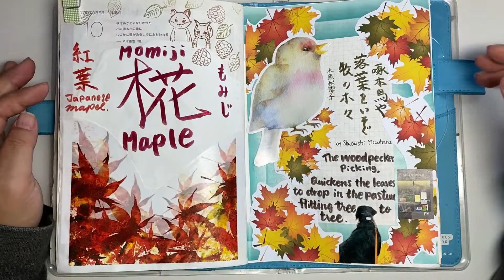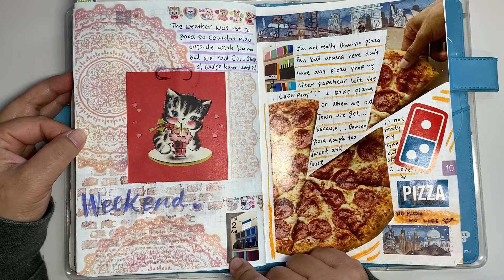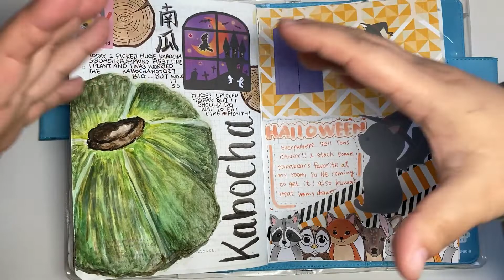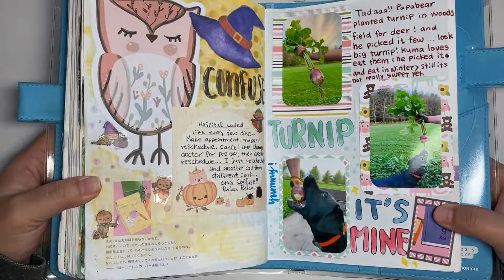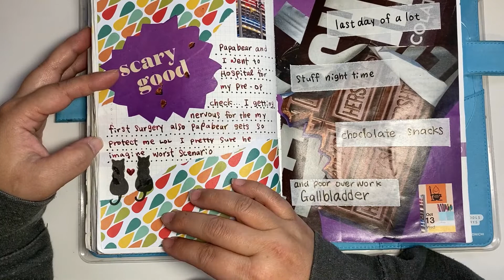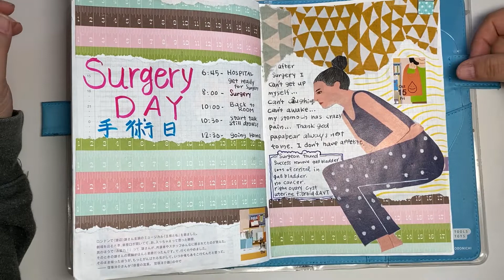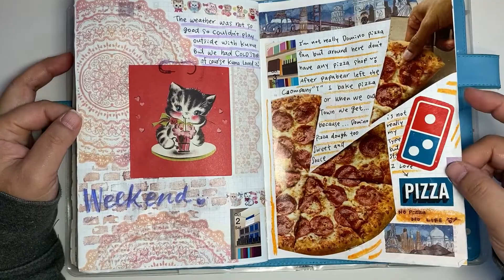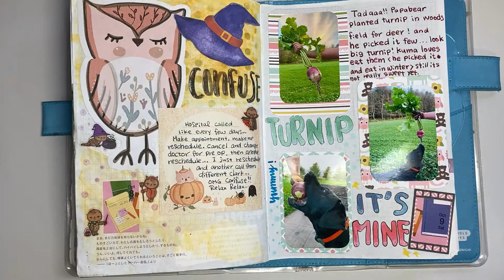Hobonichi cousin Journal Flip through * memory keeping * scrapbook * Kuma's extra video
Date sticky note that I use everyday its out 2022 calendar

window die cut(used Oct/7)

Thank you for stop by Angeliz Stationery Room.

SEND ME ;
Happy mail, Fan letter, postcard etc...
ANGELIZ PRESTON
P.O.BOX183
WOODVILLE, WI
54028

What does mean? if you click on one of the links